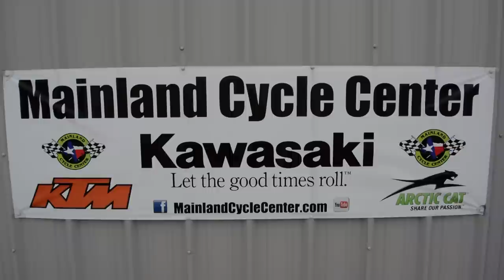$6,699: 2015 KTM 150 SX Overview and Reveiw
Please enjoy Mainland's look at the 2015 KTM 150 SX. Mainland Cycle Center is located in La Marque, TX just outside of Houston, Texas. We want to earn your business!